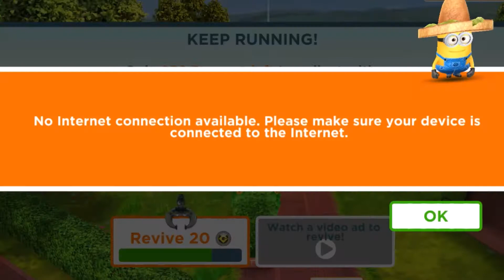Despicable me - minions rush | 🍌🍌 - collect 1,500 bananas with fluffy unicorn - jump over obstacles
Objectives:-
1) Collect 1,500 bananas with fluffy unicorn
2) Jump over obstacles 62 times
😂 Over 950+ million players have felt the Minion Rush. Now it’s your turn to join one of the most memorably adventurous despicable games around!
🙌 Illumination, Universal & Gameloft have teamed up to create Minion Rush, an innovative and highly addictive running game for everyone!
🍌 👟 Ready to test your skills? Then run and jump into this fun new runner game along with the Minions to race and dodge your way through all the famous locations straight from the Despicable Me and Minions movies!

Experience easy to play controls as you run, jump, slide, and dodge obstacles as fast as possible! Have fun clearing out action-packed missions with lots of power-ups and unexpected twists with Gru.
Collect Costumes and run in race challenges as different Minions, including Dave, Carl, Jerry and Mel. Feel the rush running anytime – there are always fun new goals and adventures to fulfil every day with bananas!
Pick it up in seconds thanks to easy to play controls and simple endless running. You just have to run, swipe, dash, and jump to keep rolling through this adventure game!

Dash through the Residential Area where Gru and the girls live, Egyptian Pyramids, the Prison where the Minions were stuck, always sunny Freedonia, full of surprises Eduardo’s House, and many more!
Each adventure has a location which is crafted with love and passion, so get ready for a fun race through challenging obstacles, inside amazing areas and out in the wild.
Take your daring chase through cities, big malls, green parks, beaches with parties, a huge temple - you name it! Also, we made sure to have the most colorful and vivid graphics to make sure you have a great experience playing the best free running game.
Discover loads of great new stories, each available for just a limited time in the Special Missions that come with each regular game update! We promise to keep you busy with new fun racing missions and exciting runner game events.